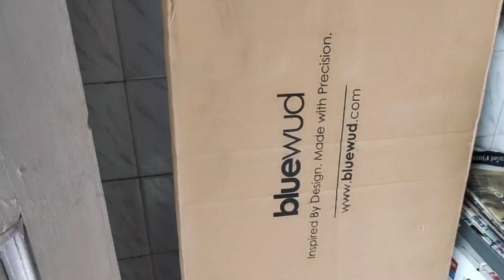62" Wallmount Tv Unit/Full Assemble Demo/Amazon/खुद से assemble करे tv unit इस वीडियो को देखकर🤗